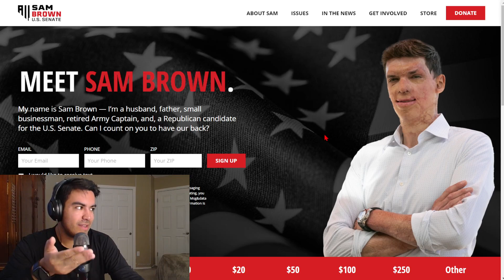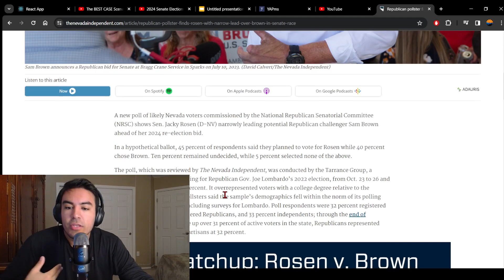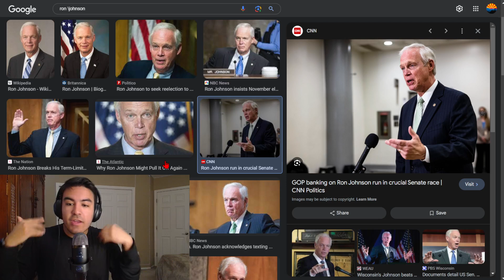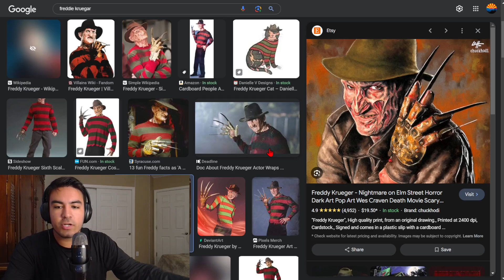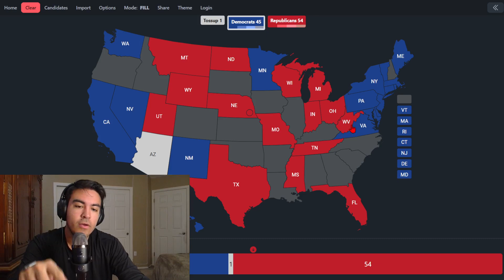2024 Senate Elections Prediction Based On Polls + Data